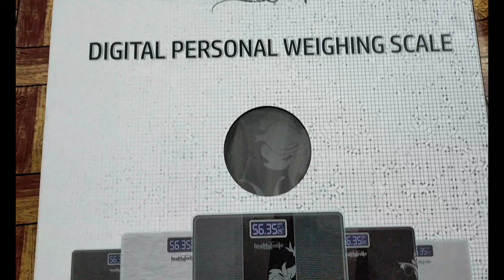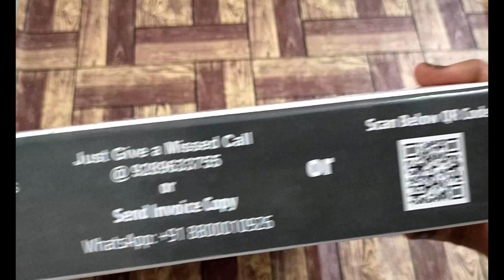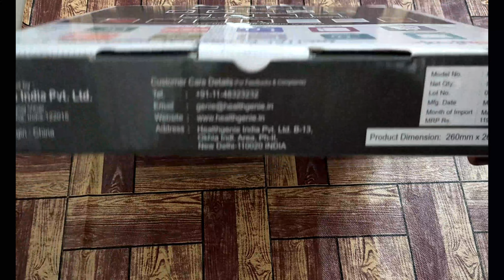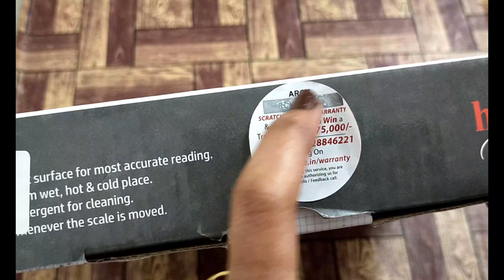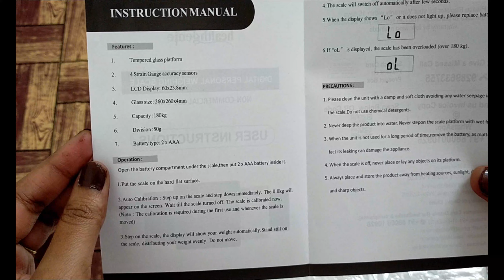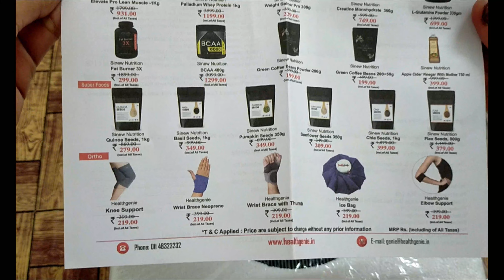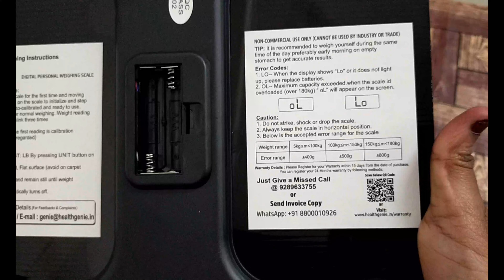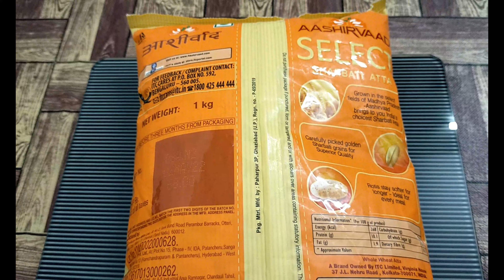Health genie Electronic Digital Weighing Machine For Body Weight Unboxing & Review in Telugu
Health genie Digital weighing Scale
Amazon link